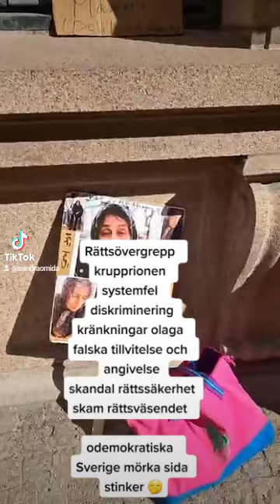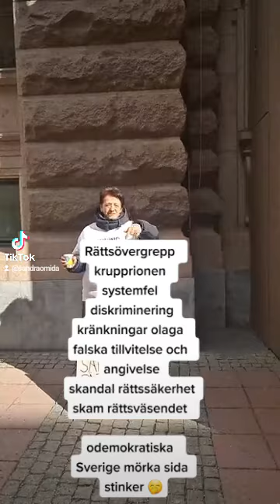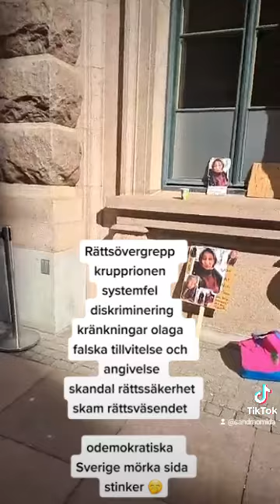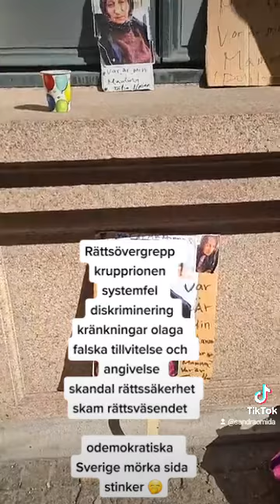Systemfel och värsta kroupption